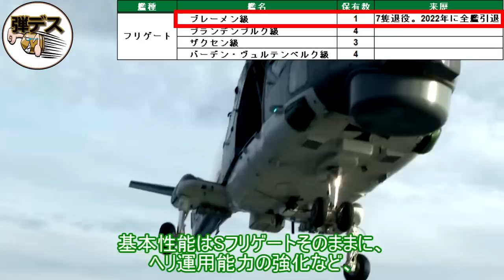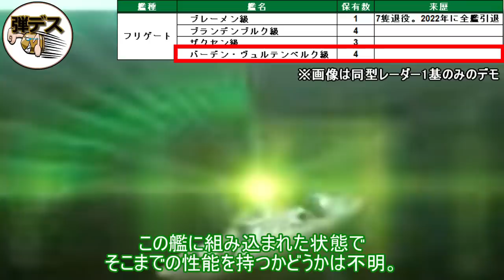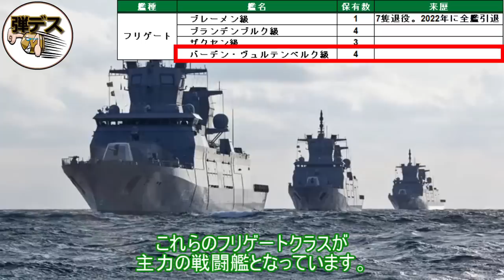ウクライナ侵攻を契機に大軍拡「ドイツ海軍のいま」 【ゆっくり解説】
かつての海軍大国ドイツ。
近年までは、大軍縮の旗の元、陸海空軍それぞれで弱体化が指摘されていましたが、ロシアのウクライナ侵攻を受けて、方針を大転換。
何と、ドイツ軍の増強のため、13兆円もの国防費を投じると発表しました。
ということで、ドイツとノルウェーが共同で進める新型潜水艦や、次世代多目的戦闘艦「F126型フリゲート」など、現在計画中の新型兵器の開発も勢いづきそうです。
しかしながら、一度減らした軍備を拡張するには時間がかかるため、もう暫くは今の戦力で自国の防衛と、NATOの活動を継続する必要があります。
今回は、そんなドイツの海軍について、現有戦力を見て行きましょう。

▼ドイツ関連動画
ドイツの軍事力「ドイツ陸軍のいま・２０２１」動かない戦車に消える軍事費

▼関連動画「各国の軍事力シリーズ」
これが陸上自衛隊の実力だ・16種類もの戦闘車両の性能を一挙解説
日本・中国・ロシアの艦隊戦力を比較。台湾有事も懸念される極東のパワーバランスを解説
ウクライナの軍事力「ウクライナ陸軍のいま」ロシアの侵攻を迎え撃つ戦車や歩兵戦闘車の現有戦力を解説【#1】
ウクライナの軍事力・ロシアの侵攻を待ち受けるウクライナ陸軍「装甲車や自走砲」【#2】
ウクライナの軍事力「ウクライナ軍の切り札・戦術ミサイル」ロシア侵攻の抑止力となる弾道ミサイルなどの戦術兵器を解説【#3】
台湾の軍事力「台湾海軍のいま・２０２１」主力艦艇の国産近代化で強固な防衛力を構築
イスラエルの軍事力「イスラエル陸軍のいま・２０２２」メルカバ戦車など保有兵器を解説【#1】
イスラエルの軍事力「世界最強の防空システム」アイアンドームやパトリオットなどの多層防空兵器を解説【#2】
NATOの盾「ポーランド陸軍のいま・２０２２」ロシア軍との最前線となったポーランドの現有兵器を全解説
フィンランド空軍と防空能力・露の領空侵犯やミサイル配備に対抗できるか

【動画の作成をお手伝い】
■YouTubeのチャンネル開設（立ち上げ）支援

【SNS】
■弾丸デスマーチ ブログ

【ご依頼、企画案件はこちらのメールまで】
※他のメールに埋もれて見逃す可能性が高いので、
反応がない場合には、お手数ですが何度かご連絡頂けると助かります。